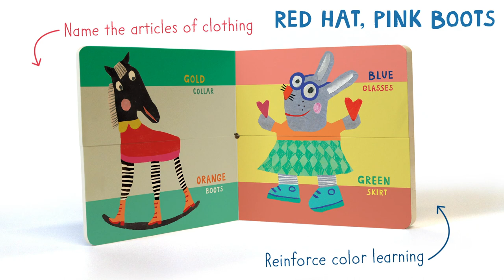✨ Mix-and-Match Board Books | Series Trailer ✨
✨ Mix-and-match with our silly, split-page board books, written and illustrated by Nelleke Verhoeff ✨

👗 Red Hat, Pink Boots: With this fashion-forward board book, little ones can mix and match tops and bottoms to create giggle-inducing clothing combinations.

😃 1 Smile, 10 Toes: Create silly creatures and count along the way by matching heads to a variety of tails and legs to compose quirky characters.

😋 Ketchup On My Sundae: Mix and match foods in this flavorful split-page board book to create dishes that sound delicious . . . or hilariously revolting!

🍞 Bruno Builder Bakes Bread: Mix and match tops and bottoms of characters in this interactive split-page board book to learn about different jobs – and create fantastical ones.